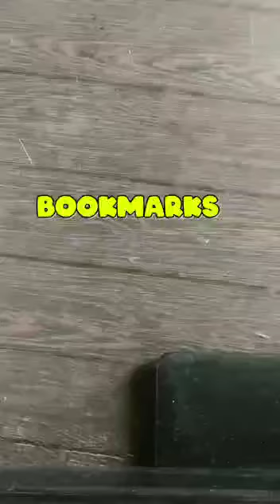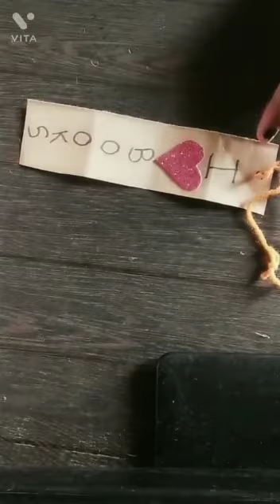how to make book marks . easy way to make.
plz support